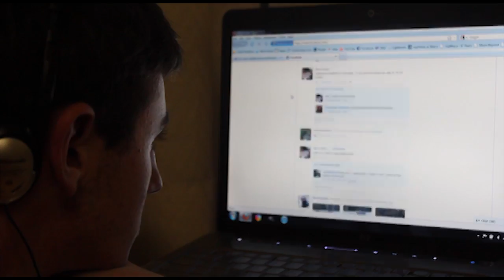Bored in the Dorm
Zach enjoys the wonders of being bored in the college dorm.